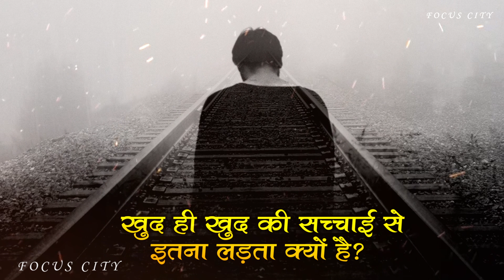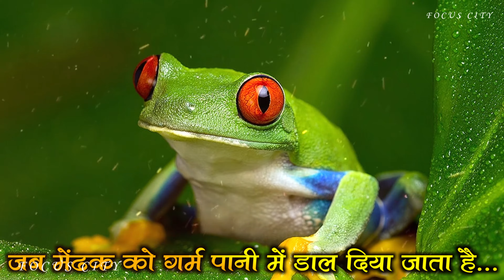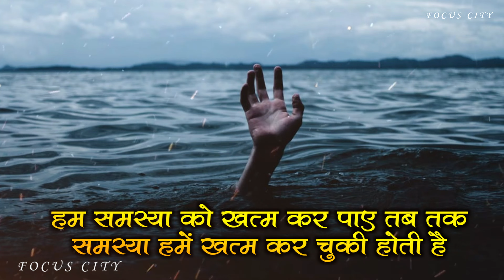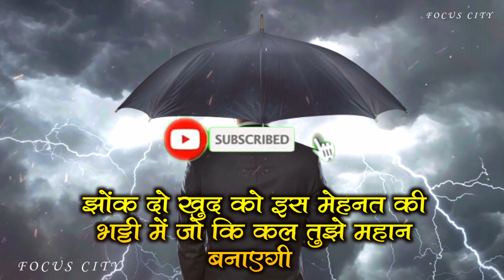Comfort Zone - Most Powerful Motivational video in hindi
★ सफल लोगों की सफल आदतें?

★ पढ़ाई में मन नहीं लगता तो क्या करें?

★ अमीर और कामयाब लोगों के रहस्य?

★ जोश भर देने वाले inspirational Videos?

Best Powerful inspirational Motivational speech Hindi video Best Inspirational-Motivational  Motivational Life Lessons For Success in Life | Best MotivationFor Success in Life
Title track by this great soul
ContextSensitive, for purchase-